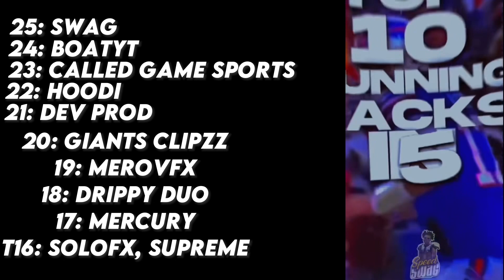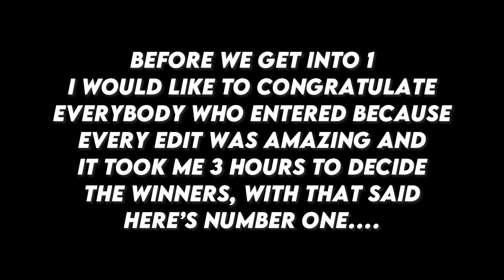Winners of the wessir21comp